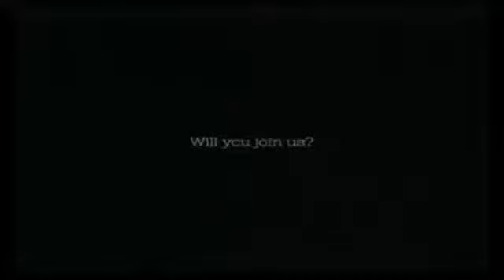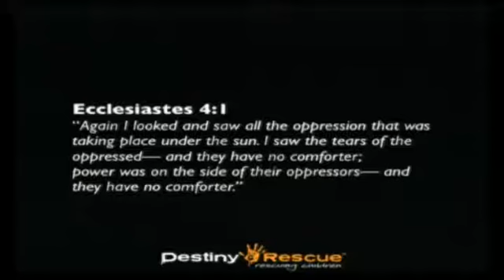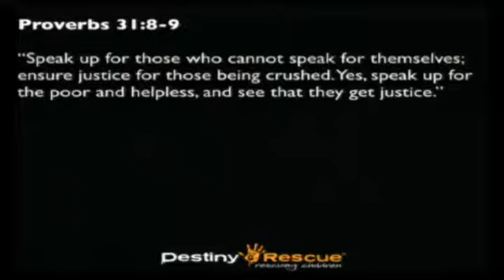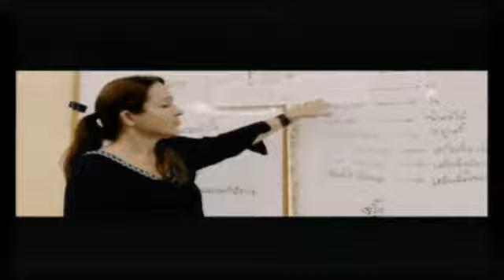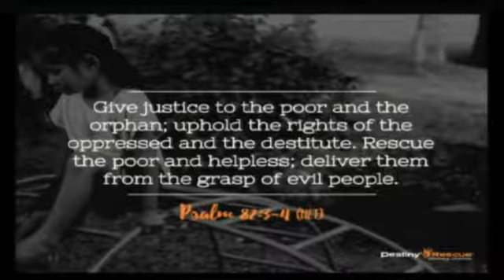“Destiny Rescue – Rescuing Children”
Faith Outreach Center - Pastor Terry Baldwin
1125 E 9th Street
Rochester, IN 46975

Sermon Title - “Destiny Rescue – Rescuing Children”

Sermon Description - Today we have the distinct honor to welcome Jason Tash. Jason is the National Director of Development at Destiny Rescue.

Destiny Rescue is an internationally-recognized Christian non-profit organization dedicated to rescuing children trapped in the sex trade. Their vision is to rescue the sexually exploited and enslaved, restore the abused, protect the vulnerable, empower the poor and be a voice for those who can’t speak up for themselves.

They currently operate our various programs in Thailand, Cambodia, the Dominican Republic, the Philippines and India. They also have offices in three donor nations: United States, Australia and New Zealand.

Since 2011, they’ve rescued over 2000 children enslaved around the world, helped keep hundreds more from entering the sex trade through our various prevention programs, ensured justice for those who have been wronged, and raised awareness to untold numbers.

Destiny Rescue realizes that human trafficking is a global problem. They’re determined to respond to God’s call to set captives free worldwide. Until no more children are sold, forced or coerced into the sex trade, Destiny Rescue is fully committed to fighting for their freedom, their restoration and their futures.